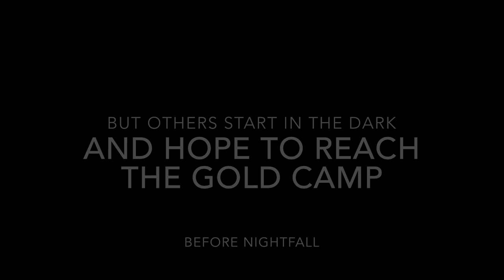Canadian Ski Marathon 2014